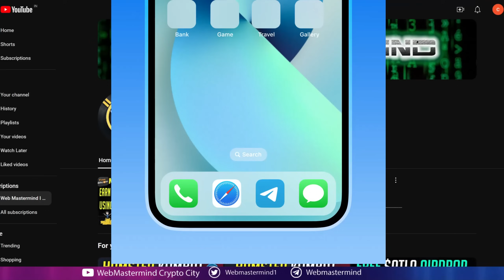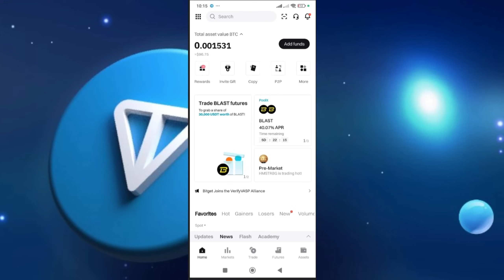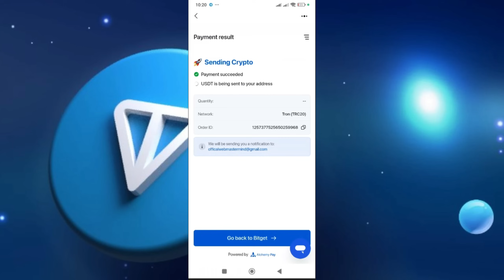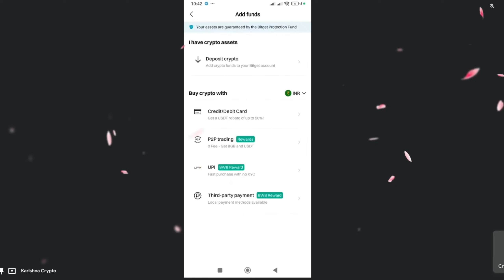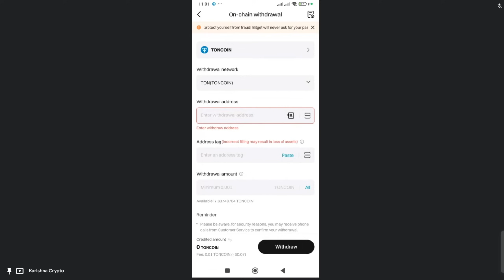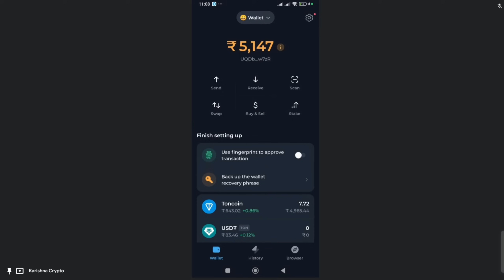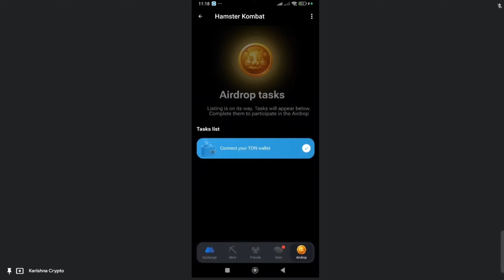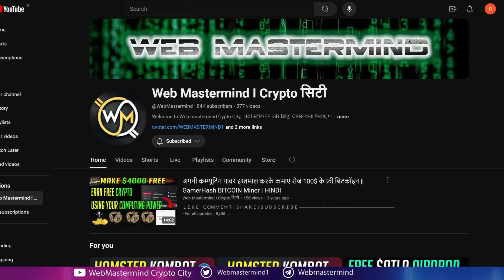HAMSTER KOMBAT AIRDROP CLAIM : How to Buy/Sell Ton Coin with Bank Transfer | In Hindi/urdu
For all updates

👉🏻 Register here to sell hamster coins in the future

( NEW USER WILL REWARDED WITH 15 USDT )

WEBMASTERMIND | ANSHU SHARMA 🙏

Tap to earn in hindi
hamster kombat real or scam
How to earn money tap to earn
Screen tap to earn free crypto
Free airdrop tap to earn
increase profit per hour in hamster